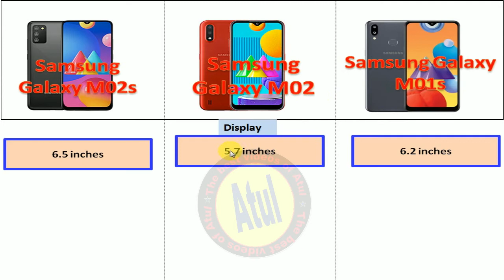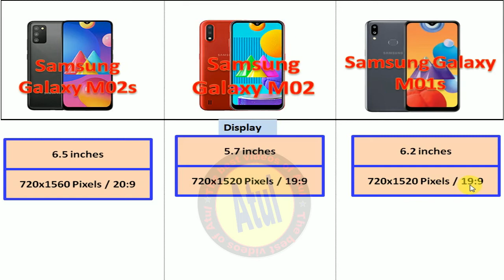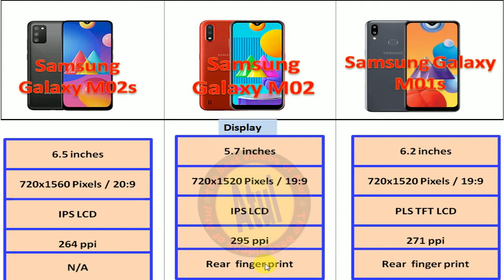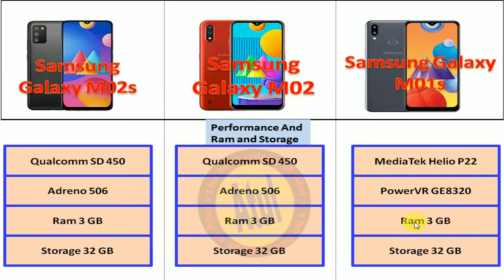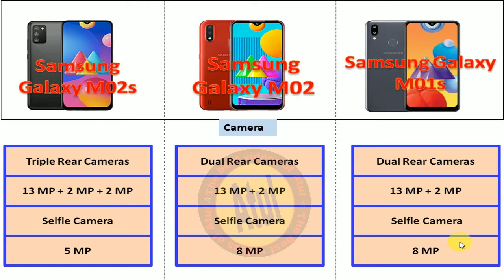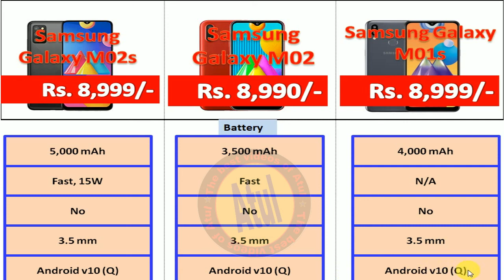Samsung Galaxy M02s vs Samsung Galaxy M02 vs Samsung Galaxy M01s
About Video:-

tags (ignore):